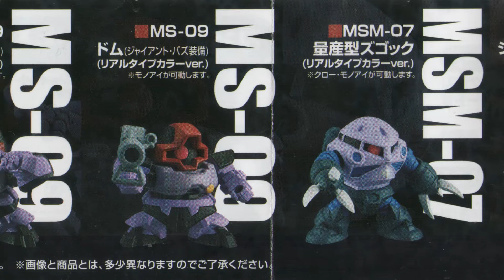機動戦士ガンダム ガチャポン戦士NEXT機動戦士ガンダム35th限定 リアルタイプカラーバージョン 2回まわしてみた結果!! Capsule Toy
機動戦士ガンダム35周年を記念し「機動戦士ガンダム」に登場したMSをリアルタイプカラーでラインナップ。35周年にしか手に入らない限定仕様